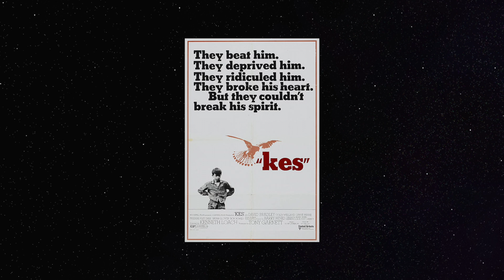23 North by Northwest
A short introductory film which was screened before the main features as part of our '30 films to see before you're 30' season.  Some are vital 'Must Sees' films some just happened to be what we could get a hold of at the time...
The films were all made by Alasdair Satchel